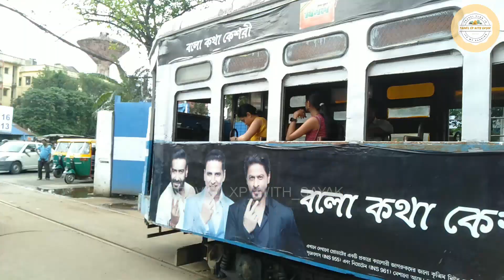দ্বিতীয় বারের ট্রাম সফর || Tallygunge to Ballygunge Tram || Tram Route 24 || Tram Ride in Kolkata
Tram Route Details: Tram Route No 24/29 Tallygunge to Ballygunge, Via - Bangur Hospital, Tipu Sultan Masjid, Tallygunge Phari, Rabindrasaravar, Mudiali, MG Rashbihari Junction, Deshapriya Park, Triangular Park, Gariahat, Bharat Sevashram.

Service - Very Good ১৫ মিনিট অন্তর এই রুটে ট্রাম চলাচল করে। সারাদিনে ভালোই সার্ভিস দেয়।

ট্রামের নূন্যতম ভাড়া - ৬ ও ৭ টাকা(এটা প্রথম ও দ্বিতীয় শ্রেণীর আলাদা আলাদা ভাড়া)।

বর্তমানে এখন কিছু নন এসি ট্রাম চলছে ওগুলো এক কামরার আর একটাই ভাড়া সেইসাথে এসি ট্রাম ও আছে সেগুলো এক কামরা ওগুলোর ভাড়া ২৫ টাকা।

এখন সারা কোলকাতাতে 3টে রুটে ট্রাম চলাচল করে - ১) ধর্মতলা থেকে শ্যামবাজার,
           ২) ধর্মতলা থেকে গড়িয়াহাট,
           ৩) টালিগঞ্জ থেকে বালিগঞ্জ,

আর সব ট্রাম রুটে একই ভাড়া সে যত কিমি যাত্রা করি। সব রুটে এসি, নন এসি মিলিয়ে ট্রাম পরিষেবা দেওয়া হয়।

tollygunge to ballygunge,
24/29 tollygunge to ballygunge,
tollygunge ballygunge tram journey,
tollygunge to ballygunge kolkata tram ride,
tollygunge tram video,
tram,
surajit roy,
pollution free,
go green,
tram ride,
tram vlog,
tram journey,
kolkata tram ride,
kolkatargorbotram,
kolkata tram video,
tram bengali journey,
kolkata lagendary tram vlog,
kolkata haritage tram journey,
kolkata tram journey vlog,
kolkata tram bengali vlog,
gariahat market,
gariahat crossing,